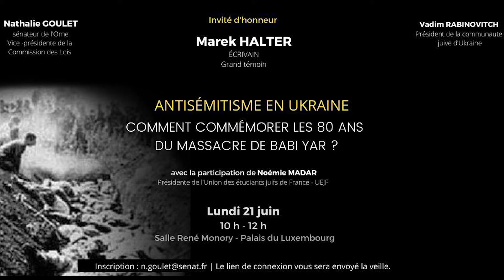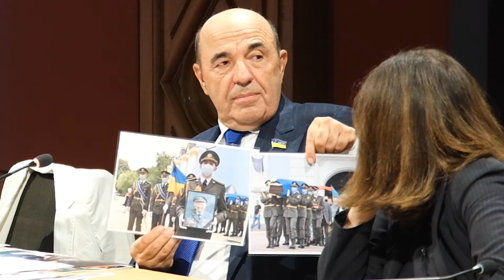COMMENT COMMÉMORER LES 80 ANS DU MASSACRE DE BABI YAR ? Conférence de presse 21 Juin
Antisémitisme en Ukraine,
COMMENT COMMÉMORER LES 80 ANS DU MASSACRE DE BABI YAR ?
Conférence de presse 21 Juin
Avec Nathalie Goulet, sénateur de l'Orne
Vadim Rabinovitch, député Ukrainien
Marek Halter, écrivain